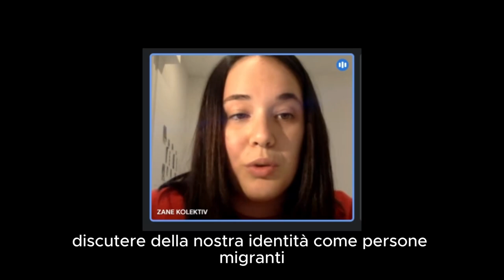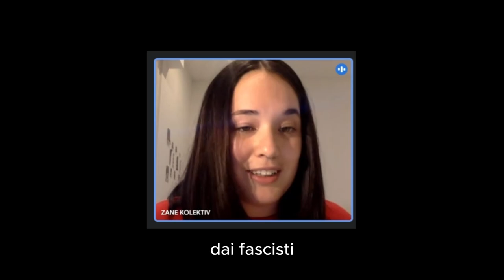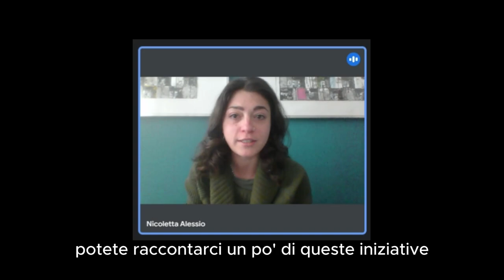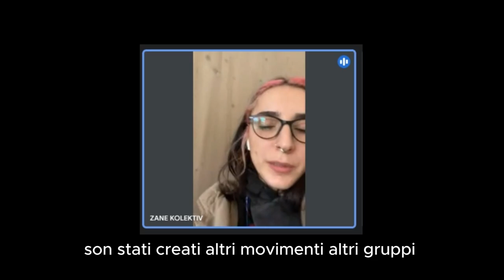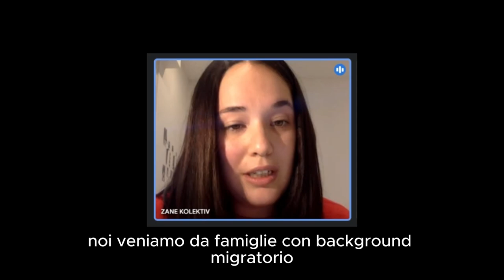Intervista ad Anjeza e Alexia di Zanë Kolektiv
La diaspora albanese contro l’accordo Italia-Albania e i CPR
di Nicoletta Alessia